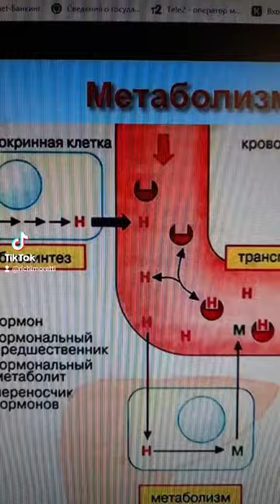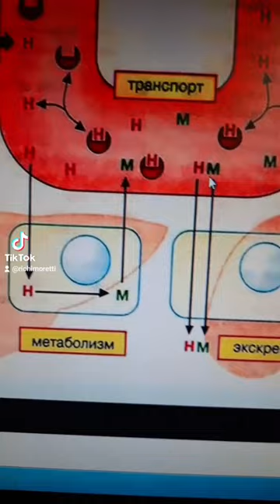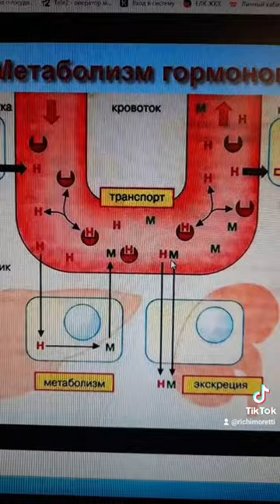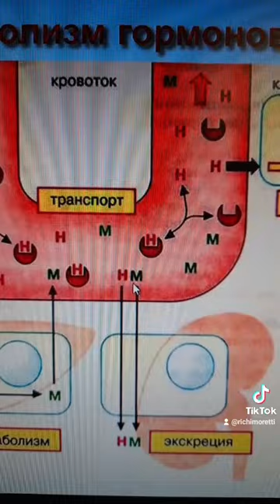Витамин D-3 вся правда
Многие жалуются на странные побочные эффекты от приёма витамина Д-3.  Оказывается эта пищевая добавка довольно агрессивная. Врач эндокринолог назначает длительный курс приёма витамина D, а пациенту с каждым днем все хуже и хуже, появляются головокружения,  боли в пояснице, расстройство ЖКТ, тошнота, рвота и т.д. Тогда доктор меняет препарат с таблеток на масляный раствор витамина Д, но все остаётся по прежнему.  Зато в анализах 25(OH) вы видите явные изменения, вопрос только какие и что они вам дают положительного для вашего организма. В этом видео подробно о метаболизме, метаболитах и активных гормонах.  Какая разница между холекальциферол , колекальциферол и активным гормональным кальцитриолом. Продавая обычную пустышку вместо пищевой добавки они хотя-бы не вредят здоровью, но бездумная торговля опасными веществами это уже преднамеренная продуманная тактика вредительства.